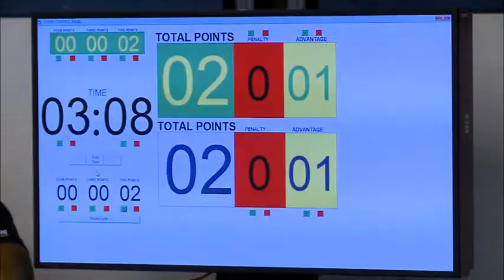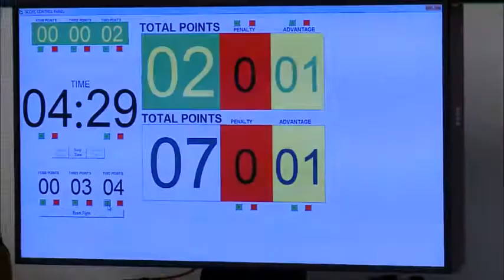Lucas Valle (Infight) vs Antonio Palagano (Nova União)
Lucas Valle (Infight) enfrenta Antonio Palagano (Nova União) em luta válida pela faixa Roxa/Leve.